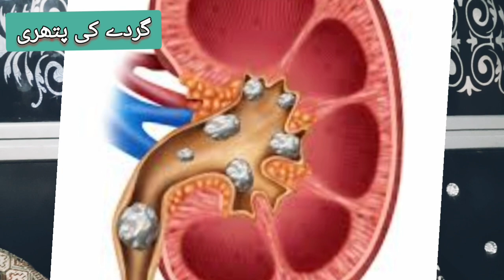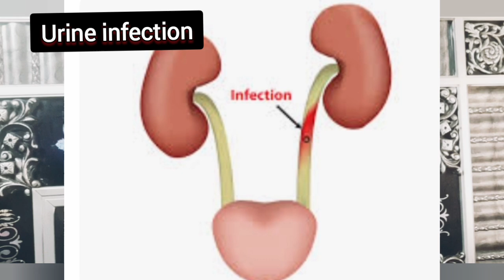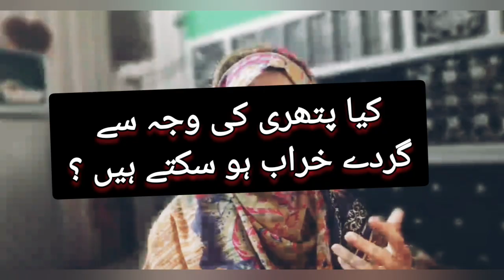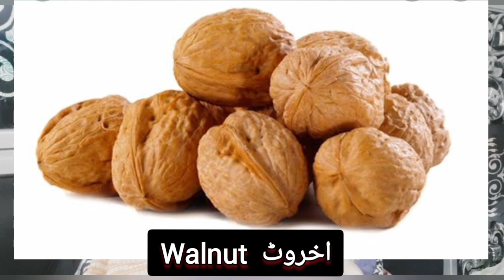گردے کی پتھری کا 7 دن میں علاج / Kidney stone removal remedy in 7 days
How to remove kidney stone at home in 7 days.This remedy will remove kidney pain also.
گردے کی پتھری کو نکال پھینکنے کیلیے ویڈیو میں بتاۓ گٸے نسخہ کو لازمی استعمال کریں۔
خاص نسخہ :
اخروٹ دیسی چھلکے سمیت
بیضہ مرغ دانہ
دونوں ہم وزن پیس کر صبح شام ایک چمچ استعمال کریں۔